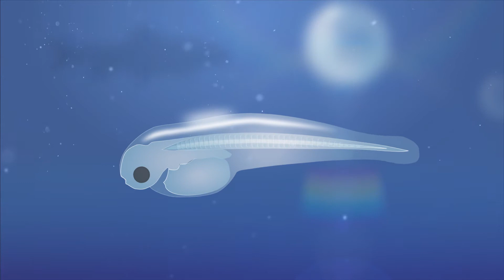The Atlantic Cod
In honour of the 150th Anniversary of Confederation, Hinterland Who’s Who is releasing special videos about some of our most iconic wildlife and their impact on our country’s history and culture.
Here is the Atlantic Cod! This cold-water demersal fish is found at the bottom of the Atlantic Ocean off the Canadian coast. Fished by Indigenous peoples for thousands of years, cod would later become one of the most important parts of our fisheries with the arrival of Europeans in North America.